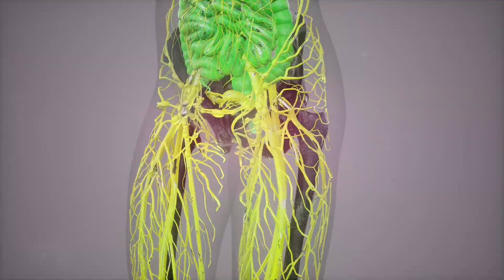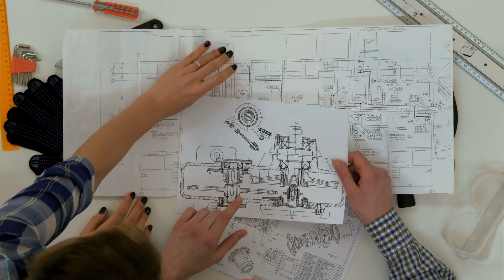Tập 9 | Khoái Xuyên Chi Ta Là Đại Boss Audio | Chương 81 - 90 | Ngôn Tình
⭐ Quyền lợi: Yêu cầu làm Full bất kỳ bộ truyện nào:
Truyện: KHOÁI XUYÊN CHI TA LÀ ĐẠI BOSS Tập 9
Tác giả: Giang Nam Hồng Đậu
Thể loại: Ngôn Tình, Xuyên Việt
Identifier: 63f5be3befbdcab7d15f61d8

Chi tiết các chương:
00:00:00 Chương 81 : Trọng sinh chi xuyên thư nữ phụ 4
00:11:33 Chương 82 : Trọng sinh chi xuyên thư nữ phụ 5
00:23:05 Chương 83 : Trọng sinh chi xuyên thư nữ phụ 6
00:31:11 Chương 84 : Trọng sinh chi xuyên thư nữ phụ 7
00:42:00 Chương 85 : Trọng sinh chi xuyên thư nữ phụ 8
00:55:00 Chương 86 : Trọng sinh chi xuyên thư nữ phụ 9
01:04:31 Chương 87 : Trọng sinh chi xuyên thư nữ phụ 10
01:17:15 Chương 88 : Trọng sinh chi xuyên thư nữ phụ 11
01:29:55 Chương 89 : Trọng sinh chi xuyên thư nữ phụ 12
01:40:19 Chương 90 : Nhân yêu chi luyến 1